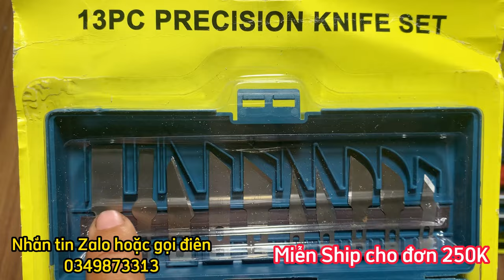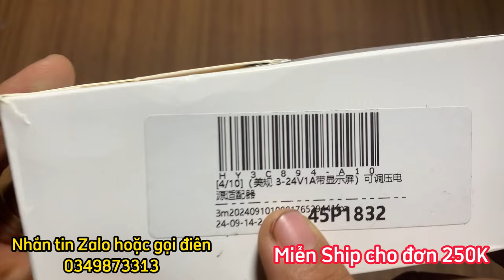Hàng hóa còn nhiều lắm